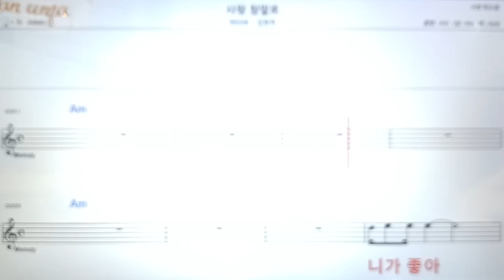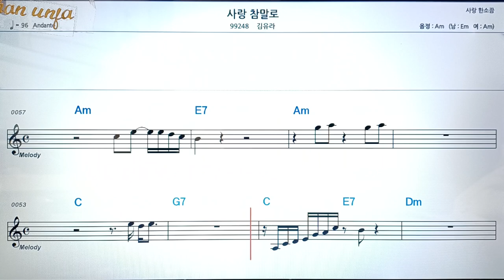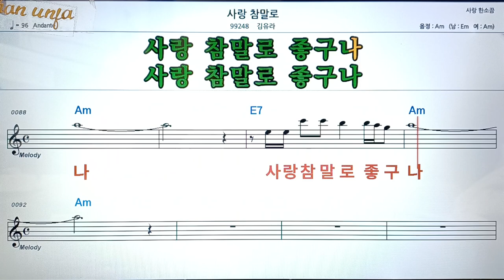사랑 참말로/김유나👍악보, 코드,가사,Karaoke*가라오케 반주